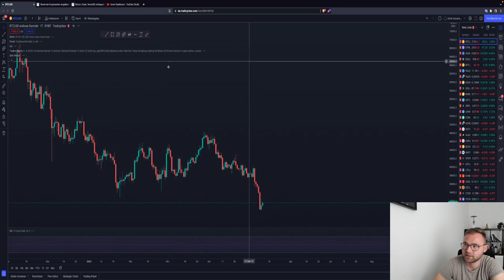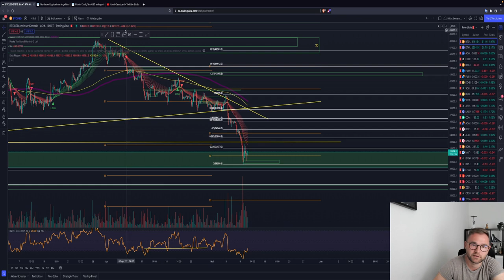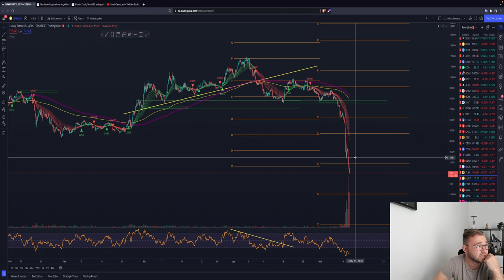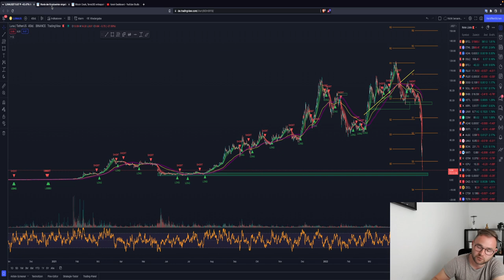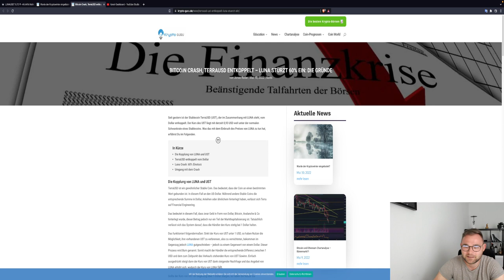🚨BUY BITCOIN?!🚨 ERHOLUNG HEUTE? WICHTIGE ZONEN! WEITER DOWNTREND! LUNA CRASH! Chartanalyse News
Timesteps:
00:00 Abo, Kommentar & Like nicht vergessen
00:30 Bitcoin
04:00 Ethereum